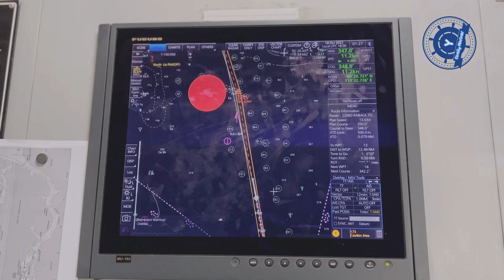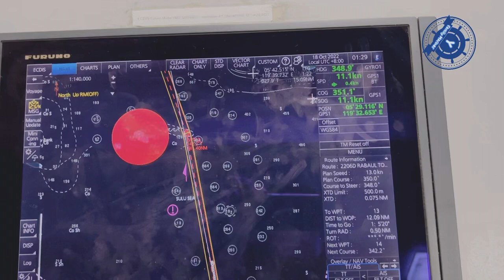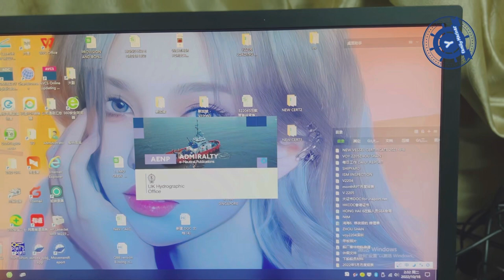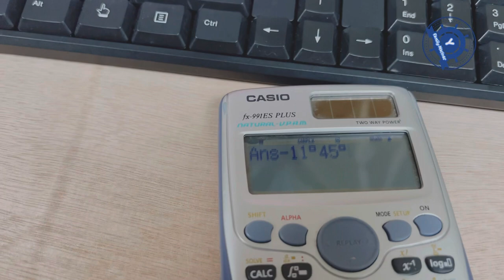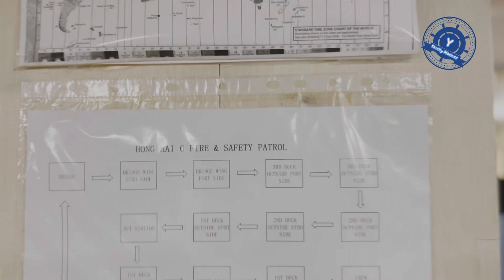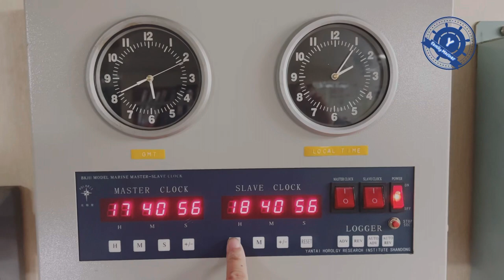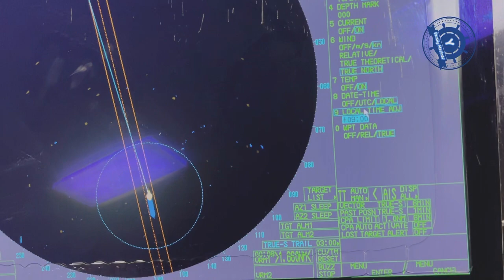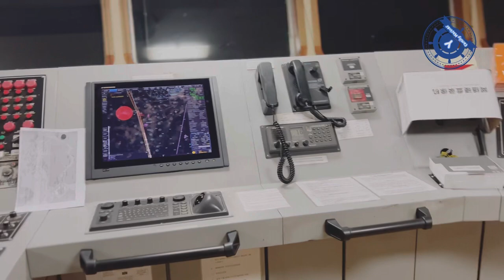How to adjust Timekeeping onboard? သင်္ဘောပေါ်တွင် အချိန်ပြောင်းလဲနည်း ။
အားလုံးပဲ မင်္ဂလာပါ။
အခု video ကတော့ How to adjust  timekeeping onboard ? ပဲဖြစ်ပါတယ်။

@ How to install weekly update from FURUNO ECDIS

@ How to check GMDSS Weekly Test and how to fill GMDSS log book

@ How to check GMDSS Monthly Test and how to fill GMDSS log book

@ How to Prepare Passage Plan part 1

@ yfamilymariner3874